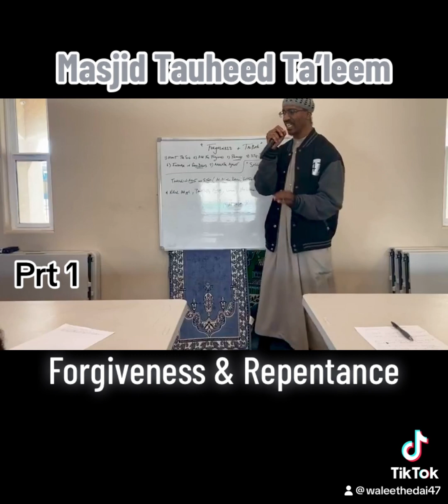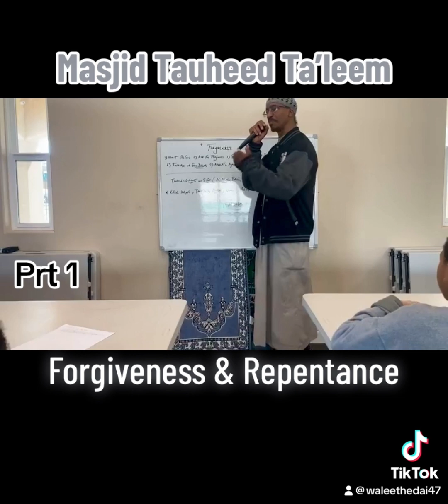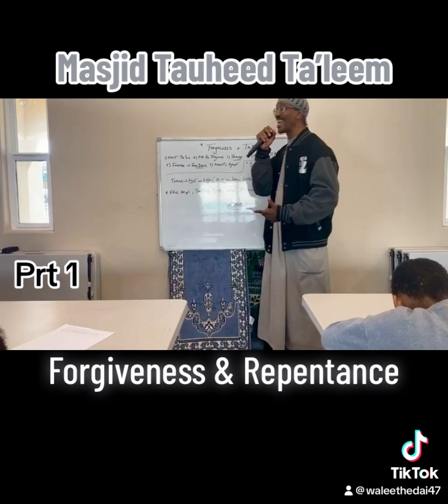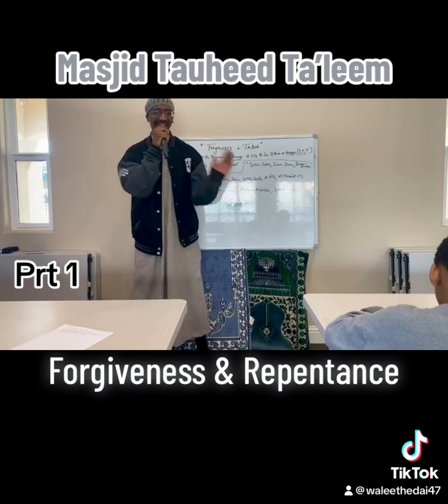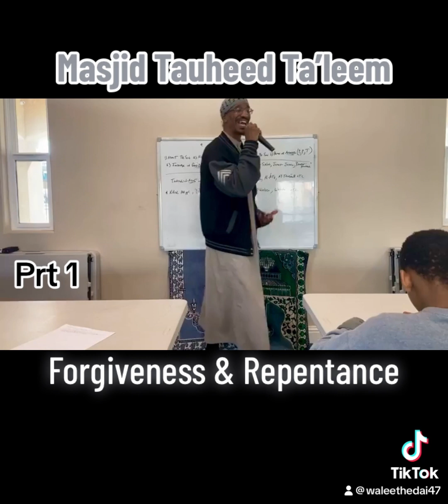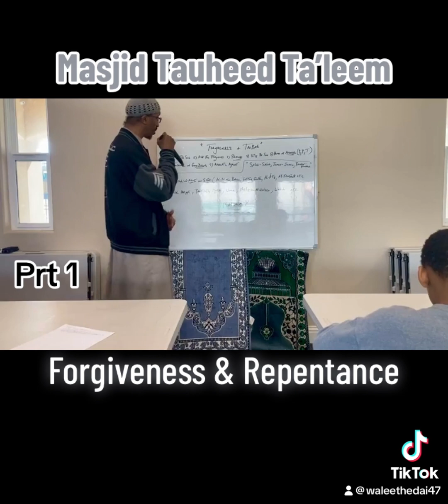MASJID TAUHEED TALEEM “Forgiveness & Repentance Prt 1” Abu Amaanee Everyone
MASJID TAUHEED TALEEM

“Forgiveness & Repentance Prt 1”
Abu Amaanee